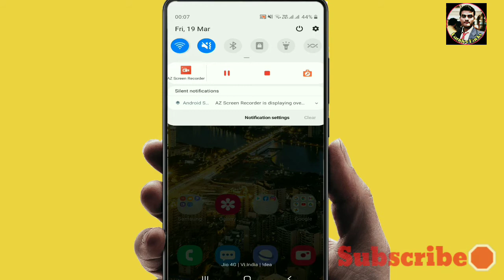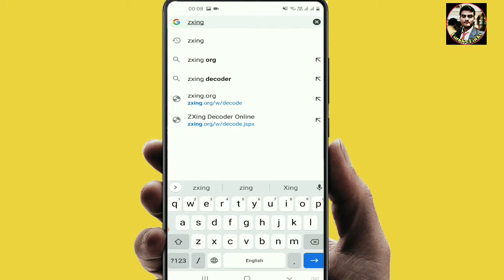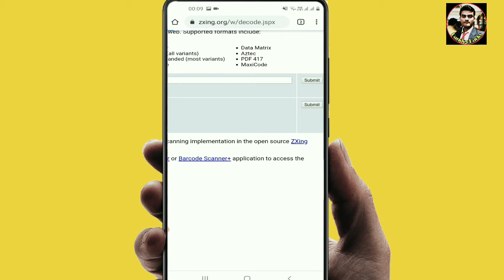Connected WiFi Ka Password kaise pata kare | How to see connected WiFi password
About Video-
Hi Guys, I n this video o will show you how see wifi password any divice without root so you what want to know about pls see full my video.

👁️ Android phone me Network setting ko Reset kaise Kare How to reset network setting in Android
👁️ Samsung Galaxy M11 में Font size और Style को कैसे Change करें || How to change font style on galaxy

connected WiFi password kaise pata kare

kisi ke wifi ka password kaise jane

wifi ka code kaise pata kare

kisi bhi wifi ka password kaise pata kare

WiFi Ka password kaise hack kare

dosto agar aap chahte Hain Aapke phone me Jo WiFi connect hai uska password agar Janna chahte hai to Jo method aapko batane jà rha hu use dhyan se dekhe